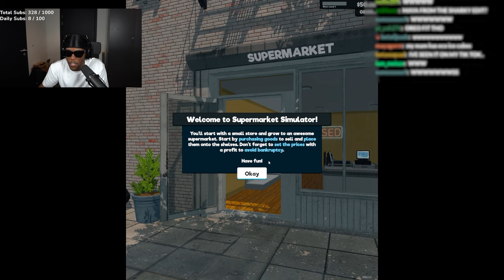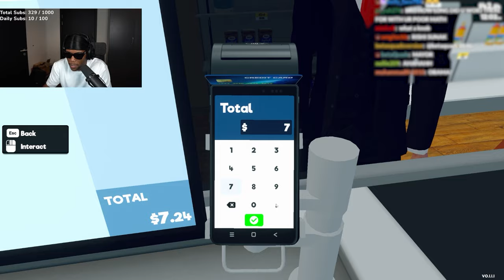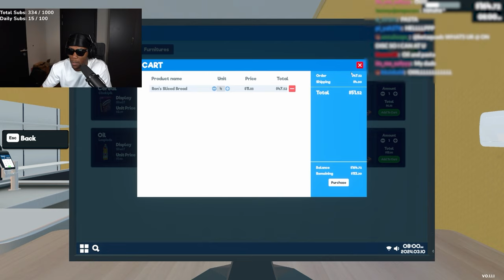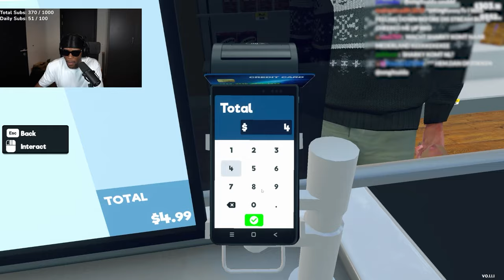I Opened A Beta Squad Grocery Store (Supermarket Simulator)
I Opened A @BetaSquad Grocery Store (Supermarket Simulator)

King Kenny - King Kenny Reacts - King Kenny Clips